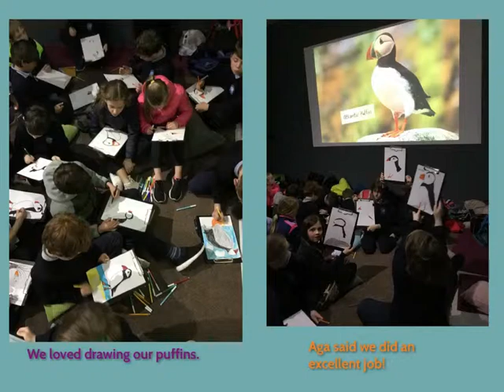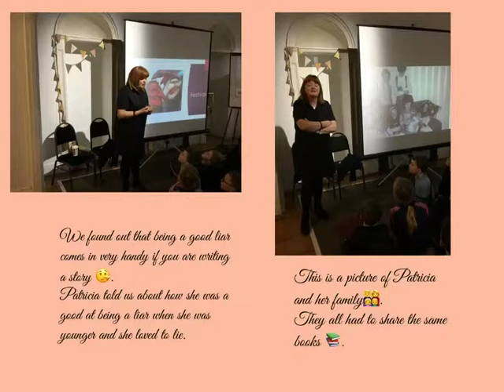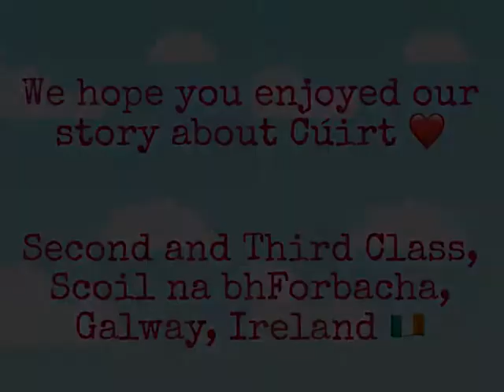A new book